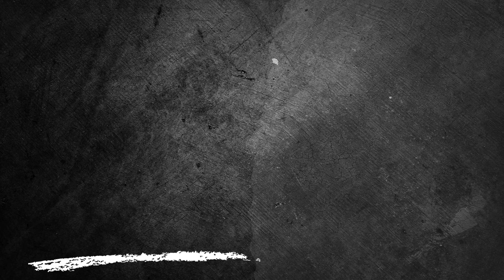Portuguesa-RJ x Itabuna - Brasileiro Série D